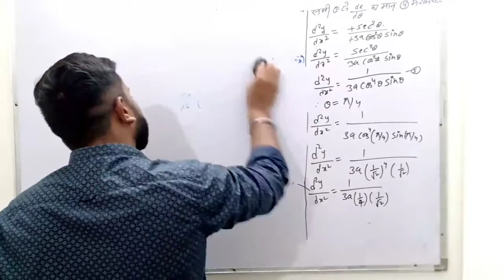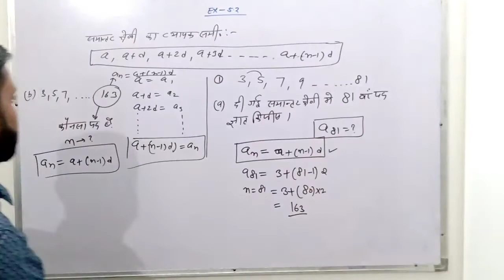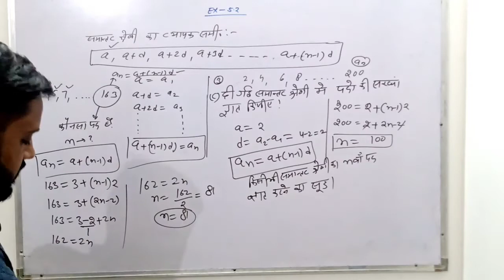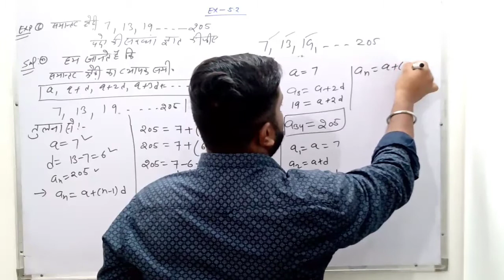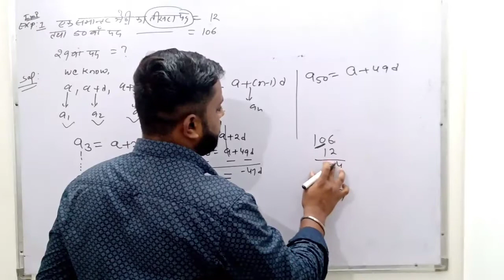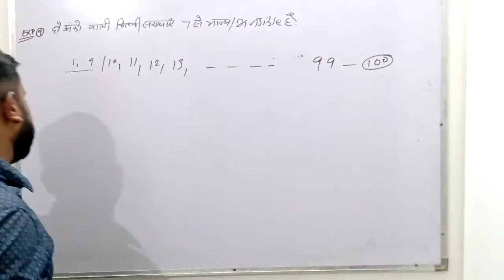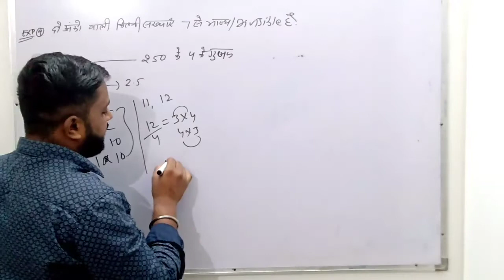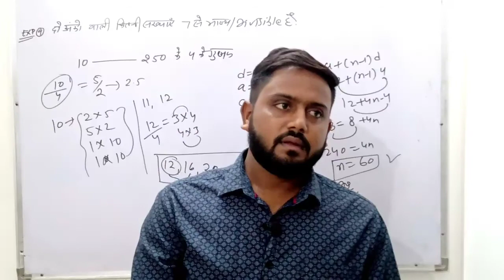Arithmetic Progression || CHAPTER-5 (ex-5.2) With Example || CLASS 10th || BY SUMER SIR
arithmetic progression class 10th basic and ex. 5.1,
arithmetic progression class 10th exercise 5.2 question number 3,
10th class math arithmetic progression in odia,